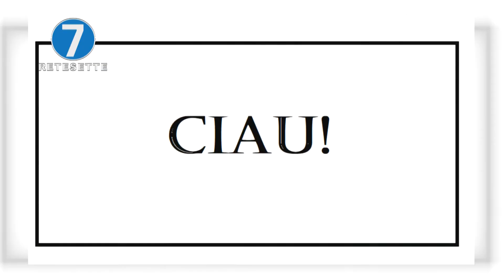CURIOSITA’, VEZZI, MODI DI DIRE IN PIEMONTESE: CON SARA GARINO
Curiosità, aneddoti e modi di dire rigorosamente in lingua piemontese: nuovo appuntamento con la rubrica di Sara Garino